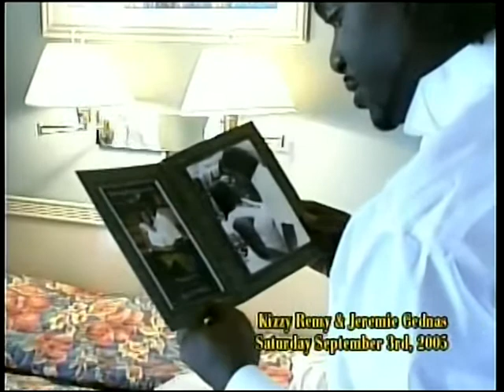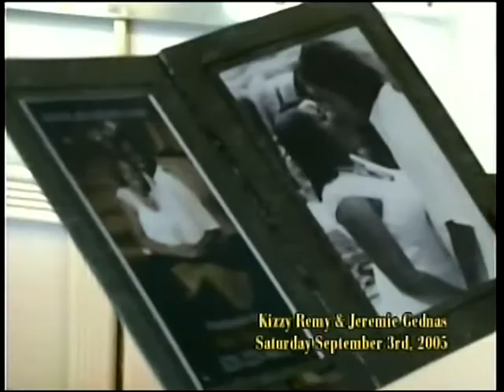B.A. PRODUCTIONS WEDDING SAMPLE 3.avi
Kizzy & Jeremie Wedding Sample